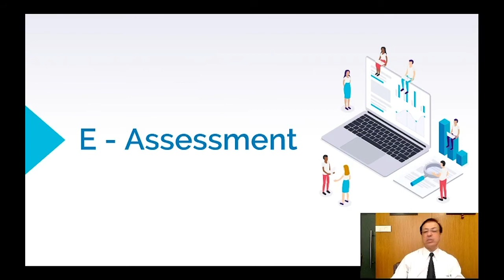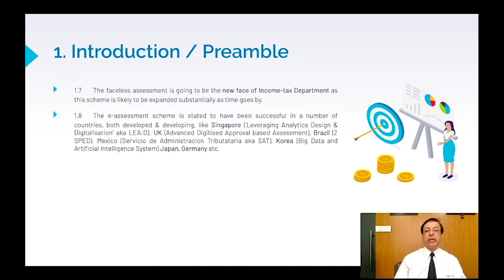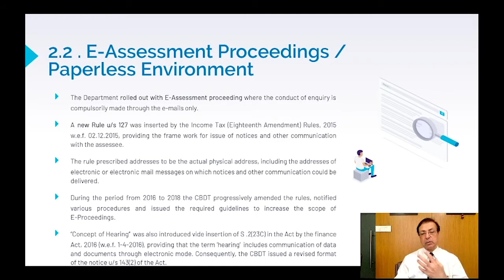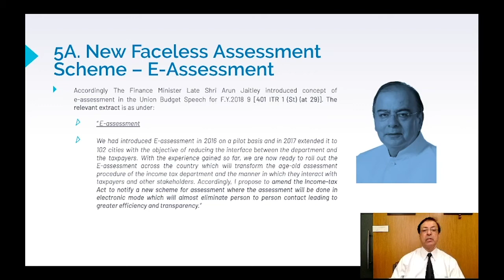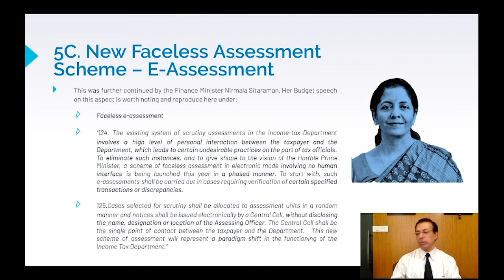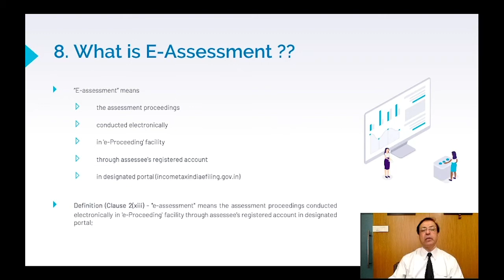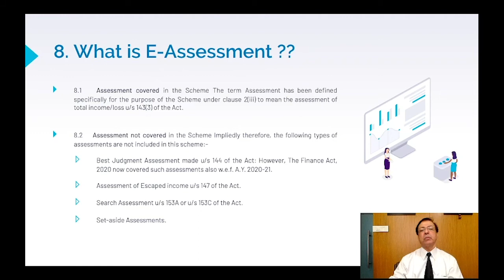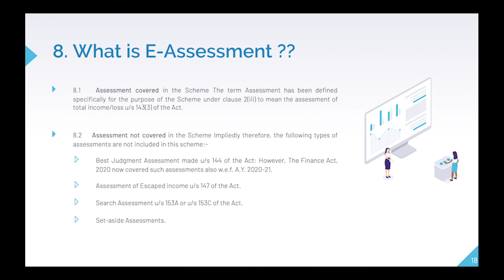विश्लेषण - आयकर अधिनियम के तहत फेसलेस ई-अस्सेस्मेंट्स | ADV. MAHENDRA GARGIEYA | Part - 1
इस वीडियो में, विशेषज्ञ Adv. Mahendra Gargieya आयकर अधिनियम, 1961 के तहत आयकर विभाग द्वारा ई- अस्सेस्मेंट्स योजना की व्याख्या करते हैं, जिसमें ई- प्रोसीडिंगज़ और ई- अस्सेस्मेंट्स के बीच अंतर और पूरी प्रक्रिया और ई-अस्सेस्मेंट्स योजना पर काम करना शामिल है, वीडियो भी दिशा की भूमिकाओं को कवर करता है विभिन्न एजेंसियां जैसे कि एनईएसी (राष्ट्रीय ई-आकलन केंद्र), आरएसी (क्षेत्रीय ई-आकलन केंद्र), अस्सेस्मेंट्स इकाइयां, समीक्षा इकाई, सत्यापन इकाई, तकनीकी इकाई।

यह चार्टर्ड एकाउंटेंट्स, टैक्स कंसल्टेंट्स, एडवोकेट्स और अन्य पेशेवरों के लिए एक आवश्यक वीडियो है, क्योंकि यह अस्सेस्मेंट्स के दौरान आने वाले व्यावहारिक मुद्दों और समस्याओं को शामिल करता है, और उचित ई- अस्सेस्मेंट्स कार्यवाही आयोजित करने के लिए सुझाव, सुझाव और सलाह देता है।

वीडियो में शामिल विषय:
1. विषय का परिचय।
2. पूरी योजना की हाल की पृष्ठभूमि
3. ई- अस्सेस्मेंट्स बनाम पेपरलेस पर्यावरण
4. ई- अस्सेस्मेंट्स योजना का विस्तृत विश्लेषण
5. फेसलेस अपील और जुर्माना
6. लाभ और निष्कर्ष
7. व्यावहारिक और कानूनी मुद्दे
8. सीए, वकीलों और कर सलाहकार के लिए टिप्स
9. प्रश्न सत्र।